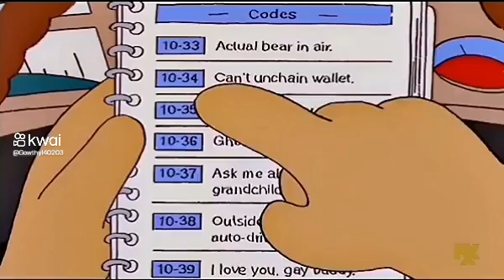Homero Simpson trabaja demasiado parte 5